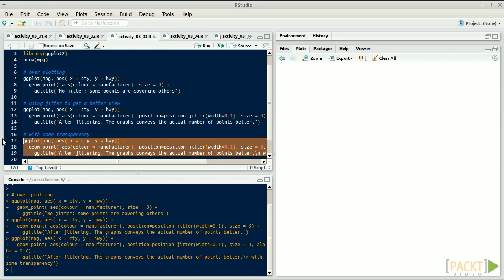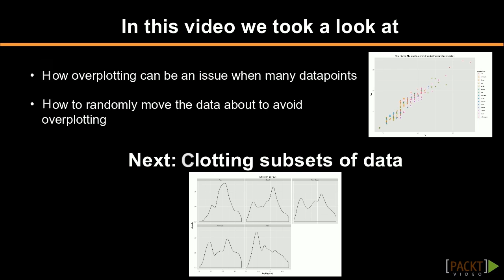Over Plotting Many Points with Jitter | packtpub.com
Part of 'Building Interactive Graphs with ggplot2 and Shiny' video series. For the full Course visit:

Multiple data points having the same values hide each other. Move them about a bit to see them all.
• Open activity_03_03.R
• Make a plot with lots of hidden datapoints
• Use position_jitter to randomly move the datapoints about and see them all